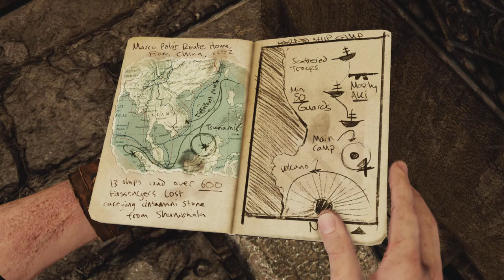Uncharted 2: Among Thieves Walkthrough Gameplay Part 6 - They're Coming With Us